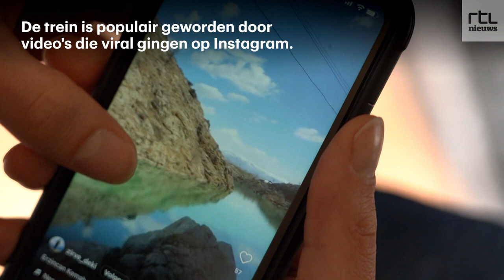Turken (her)ontdekken schitterende treinreis door eigen land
Enorme sneeuwvlaktes, steile bergwanden en adembenemende uitzichten. De Doğu Express van de Turkse hoofdstad Ankara naar Kars is de langste treinreis in Turkije. De rit is razend populair geworden door Instagram. Correspondent Olaf Koens ging mee. "Op deze manier heel Turkije aan je voorbij zien vliegen dat is toch wel echt heel bijzonder."